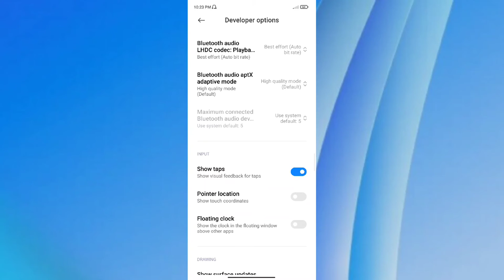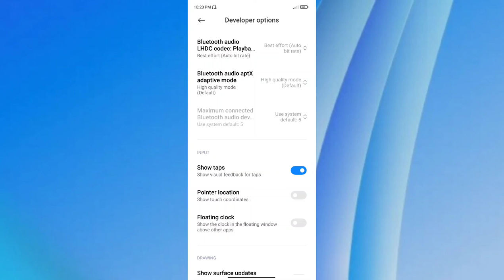Redmi Note 10 Lite Show touch show taps setting